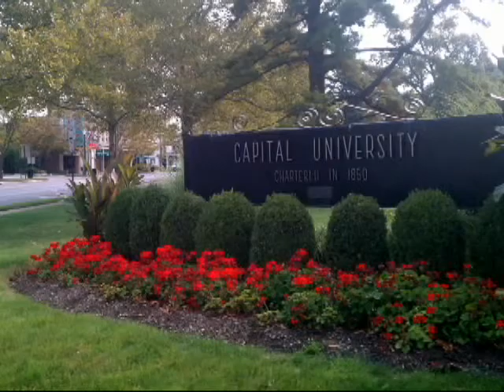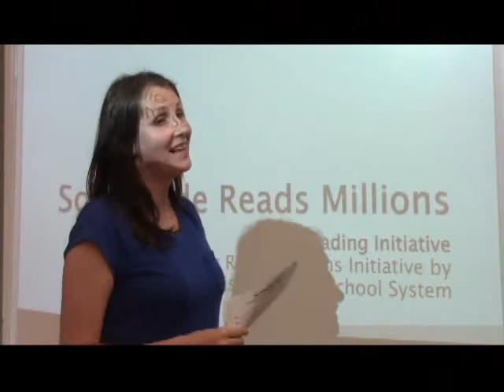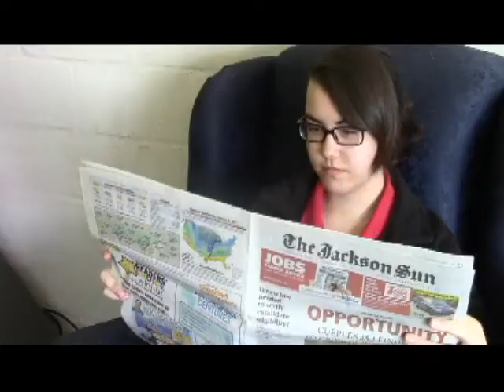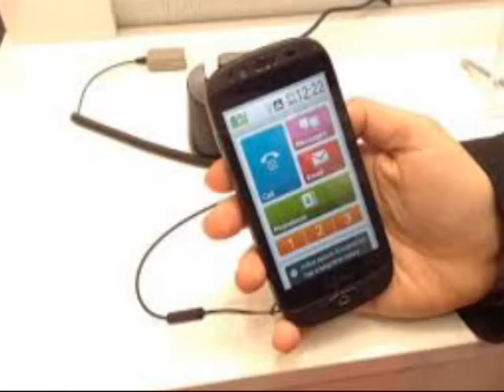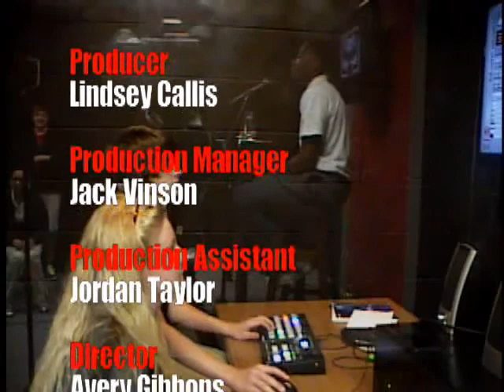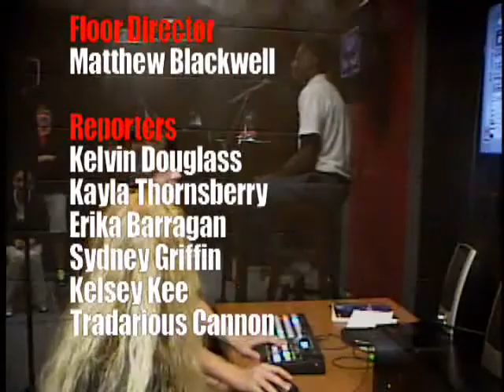HAWK TV for Friday Sept 20th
Cellphone trouble at work, ACT success, Hawk football, Lady Hawk soccer, SCORE video entries and much more!